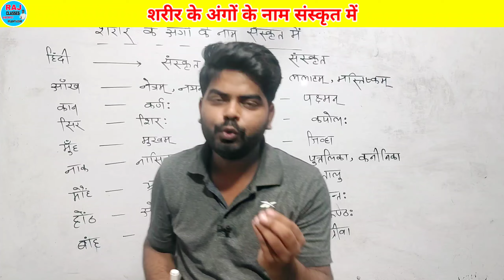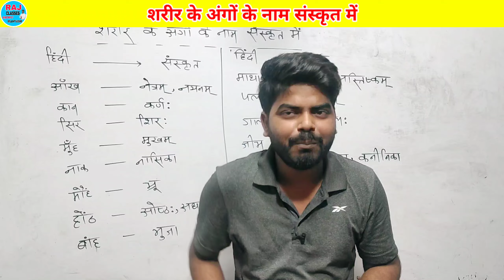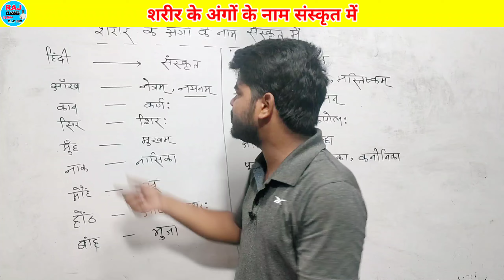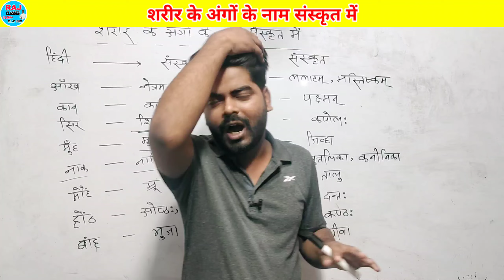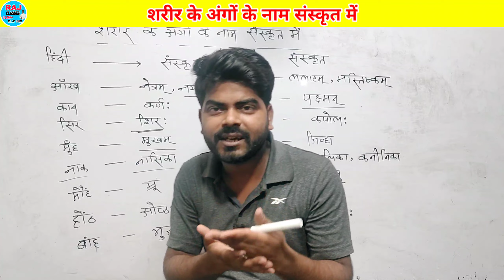शरीर के अंगों के नाम संस्कृत में | sharir ke ango ke naam sanskrit mein | Body parts in Sanskrit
शरीर के अंगों के नाम संस्कृत में
sharir ke ango ke naam sanskrit mein
Body parts in Sanskrit
अंगों के नाम संस्कृत में
Name of Body parts in Sanskrit
sanskrit grammar
संस्कृत में शरीर के अंगों के नाम
sharir ke ango ke naam sanskrit mein bataiye
sanskrit me sharir ke ango ke naam